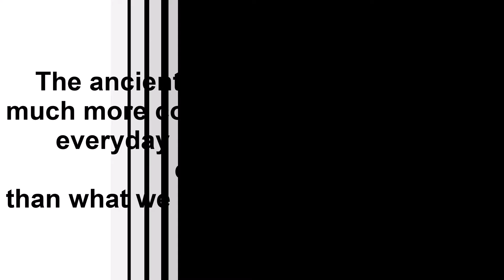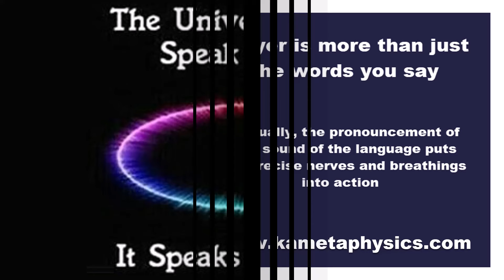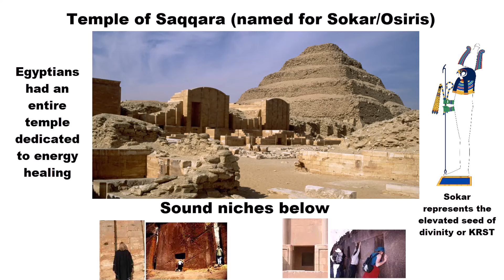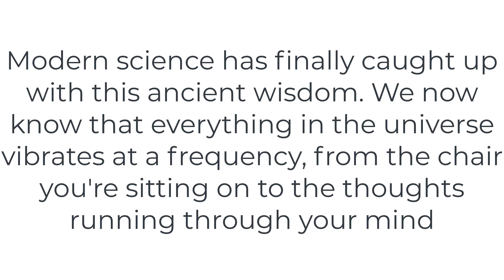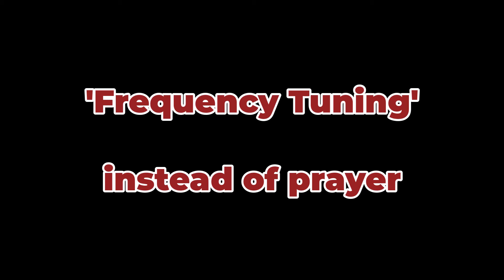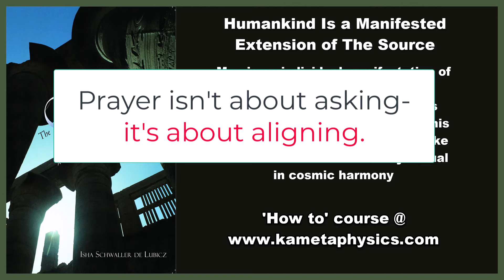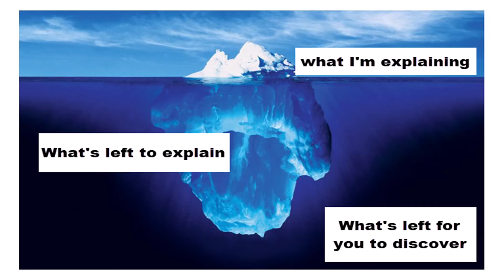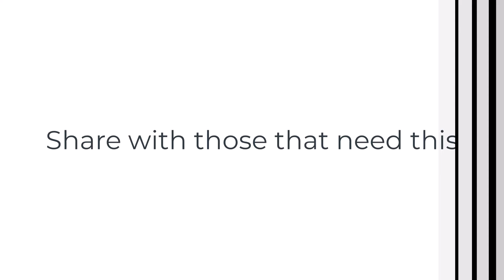You Left Christianity, Now Who Do I Pray To?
Have you ever found yourself wondering who to pray to after leaving Christianity?

For many, prayer has long been a ritual bound to faith, an act of seeking external help from a higher power. But what happens when you no longer believe in the God you were taught to pray to? The confusion, the guilt, and the spiritual longing can feel overwhelming. In this video, I take you beyond traditional prayer and reveal a deeper, ancient practice—one that shifts prayer from pleading to empowering.

Discover how ancient civilizations, long before Christianity, understood prayer not as begging, but as aligning your energy with the universe itself. I’ll show you how Kemetic Spiritual Science unlocks the true power of prayer, allowing you to connect with the energy around you in a way that heals, transforms, and empowers.

If you’ve been deconstructing from Christianity, feeling lost, or questioning what comes next, this is the spiritual insight you’ve been searching for. By the end, you’ll see prayer in a completely new light—not as a way of asking, but as a way of manifesting and aligning with the universal force within you.

You are the creator of your own reality. Who do you pray to after Christianity? Watch and find out how you can shift from asking for guidance to becoming the guide.

0:00: Redefining Prayer After Leaving Christianity
Focuses on redefining prayer for people deconstructing from religious belief systems.
2:38: "Universal Law of Reciprocity: How Energy Influences Prayer"
For viewers curious about spiritual laws like reciprocity and their influence on modern and ancient prayer practices.
3:29: "Vibration and Sound: The Ancient Science Behind Effective Prayer"
Targets seekers of the science of sound, vibration, and its effects in prayer and spiritual rituals.
5:00: "Using Frequency Tuning to Align with Your Desires"
Optimized for those interested in using frequency tuning as a method for aligning desires with spiritual outcomes.
5:39: "Ancient Egyptian Sound Practices: Unlocking Spiritual Power"
Focuses on the role of ancient Egyptian sound practices in prayer and spiritual transformation.
6:46: "Moving Beyond Traditional Prayer to Personal Empowerment"
Designed to reach individuals transitioning from traditional religious prayer to self-empowerment practices.
7:19: "Aligning Your Vibration for Healing, Peace, and Abundance"
Targets those seeking to learn how to align their vibrational energy for personal transformation and abundance.
7:36: "Practical Tips for Incorporating Vibrational Prayer into Your Life"
Practical advice for integrating frequency and vibrational practices into everyday spiritual routines.
7:53: "Why Feeling Good is Key to Tuning Your Spiritual Frequency"
Appeals to viewers interested in emotional alignment and its connection to spiritual practices.
8:21: "Mastering Emotional Alignment and Breathwork in Prayer"
Focuses on emotional resonance and breathwork techniques to enhance spiritual connection and effectiveness of prayer.

Learn and research esoteric knowledge with the Esoteric AI Mentor
Learn Cutting-edge personal growth and transformational metaphysical knowledge that teaching your to operate authentically and harmoniously from the level of your soul, get on the waitlist for the program beginning January 23, 2024

I want to help you unlearn negative religious programming with research and facts.
My Class for beginners in metaphysics and creating an empowering mindset
Living with a positive attitude and being postive is a superpower!